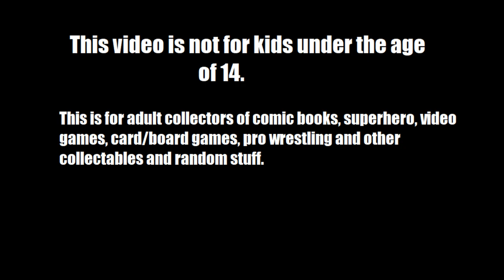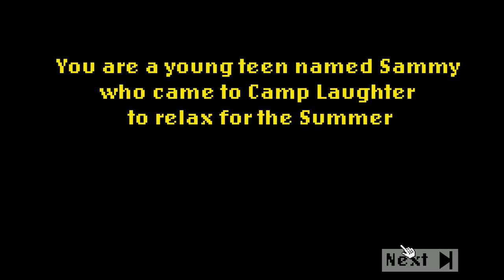Camp Laughter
A single player, low-poly horror game about escaping a killer-infested campground

RELEASE DATE:
Oct 13, 2022
DEVELOPER:
Team Camp Laughter
PUBLISHER:
Team Camp Laughter